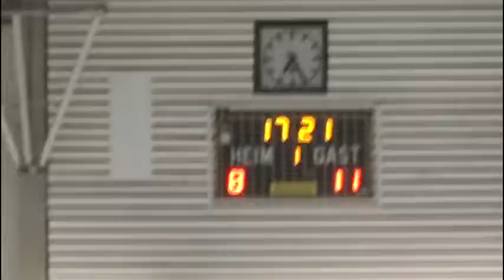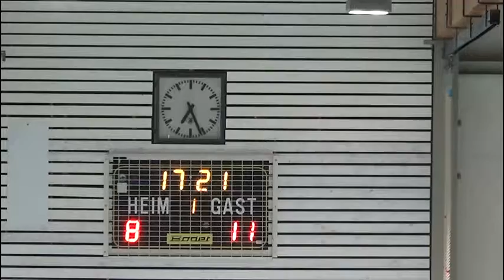HHB - Füchse Berlin 2 (1. HZ, 15.09.2018)